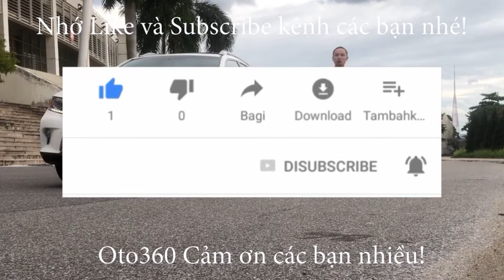Mitsubishi Triton 2017 bản độ đặc biệt này đã theo chủ mới trong niềm luyến tiếc của rất nhiều người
Mitsubish Triton Mivec sản xuất 2017, đăng ký biển Hà Nội, xe nhập khẩu.đồng hồ chuẩn 5.1 vạn km, full lịch sử bảo hành, bảo dưỡng tại hãng
xe được trang bị động cơ Mivec 2.5L, động cư diesel cực kỳ thông minh và tiết kiệm nhiên liệu, option full: khóa thông minh, stas/stop, nội thất da, ghế chỉnh điện, điều hòa tự động 2 vùng động lập, tích hợp các phím điều khiển trên vô lăng, sang số thể thao trên vô lăng, kiểm soát hành trình tự động (cruiconrto), màn hình camera lùi, cảm biến lùi...
và đặc biệt chiếc xe này đã được chủ xe độ thêm lên rất nhiều đồ chơi (đến hơn 100tr tiền đồ) như nắp thùng, đèn, hệ thống giảm xóc, camera sườn, cản trước, ốp hông, ốp tai, dàn lốp địa hình, bậc cửa, gương gập tự động, lên xuống kính tự động và điều khiển được bằng khóa, độ cả các chế độ lái như: eco, Sport, S+ Comsport...và rất nhiều đồ khác. độ đồ có đăng kiểm hoán cải đầy đủ